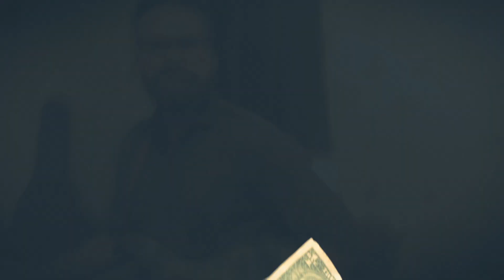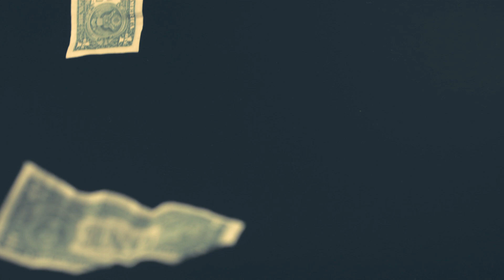MONEY BY BRADY BRITTO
An Original composition by Brady Britto#instrumental#funk#fusion#